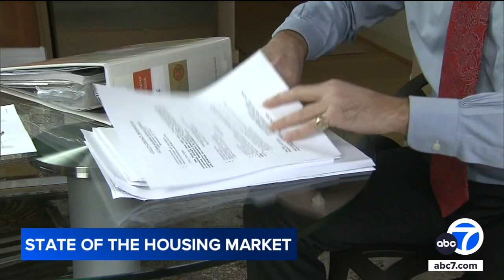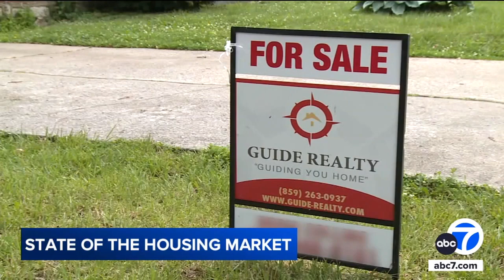2024-08-15, Lexerd (Al Lord) on KABC LA - Highlight